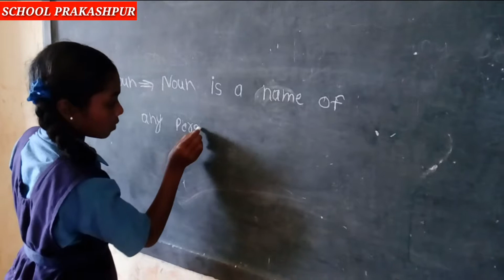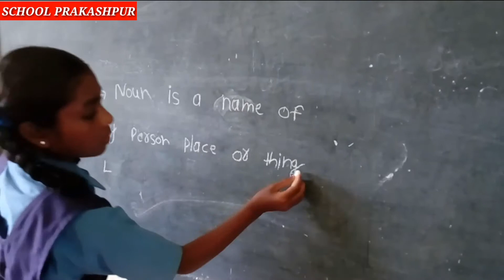What is Noun?